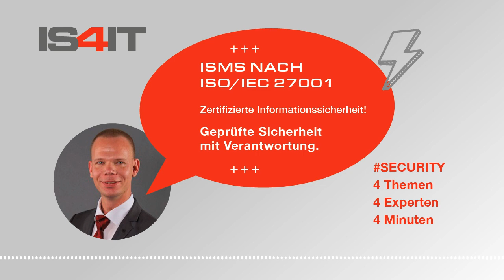🔒 Was verbirgt sich hinter ISMS?: 4 Themen - 4 Experten - 4 Minuten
👉🏼 Nach Redteaming und Blueteaming mit SOC geht es diesmal um ISMS. Information Security Management-Systeme werden für mehr und mehr Unternehmen zur Pflicht. Die Vorteile sind weniger bekannt.

🎙️ In der dritten Folge unserer Podcast-Reihe "4 Themen - 4 Experten - 4 Minuten" gibt uns Björn Rudner einen ersten Überblick über den Nutzen eines ISMS und die in den meisten Fällen damit verbundene Zertifizierung nach ISO/IEC 27001.